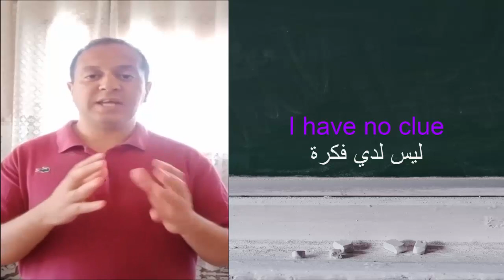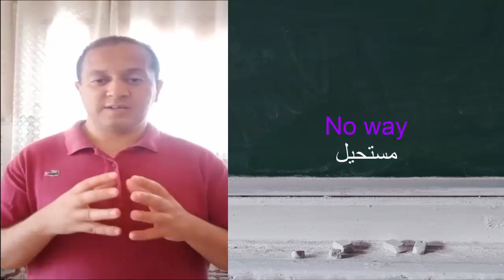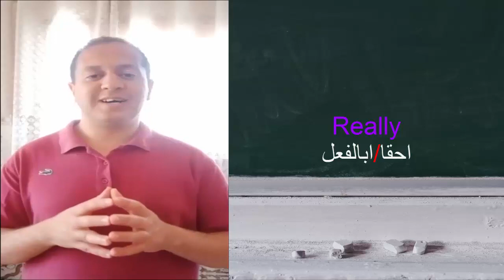'1' تعلم الإنجليزية بطلاقة , كلمات وجمل باللغة الإنجليزية : دروس في 5 دقائق " لب اللغة الانجليزية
في هذا الدرس سوف تتعلمون الإنجليزية بطلاقة وأيضا كلمات وجمل ب#اللغة_الإنجليزية المستعملة في أمريكا و بريطانيا
هذا الدرس مهم جدا لمعرفة كلمات وجمل باللغة الإنجليزية
كلمات وجمل باللغة الإنجليزية للمتوسطين وأيضا للمبتدئين في تعلم اللغة الإنجليزية
تعلم الانجليزية بسهولة من خلال دروسنا المتميزة
تعلم اللغة الإنجليزية بطلاقة من خلال الجمل والتعابير#
  تعلم النطق الانجليزي السليم حسب قواعده والذي يمكنك من فهم اللغة الانجليزية البريطانية والامريكية بكل ثقة وسهولة
  تعلم النطق
في هذا الدرس سوف نعرض لك مجموعة من الكلمات الإنجليزية المستعملة بكثرة
تحدث الإنجليزية بطلاقة
كلمات وجمل باللغة الإنجليزية
تعلم الانجليزية  بطلاقة
Learn English with Mr Nabil
Learn with English tongue/ اقرا بلسان انجليزي